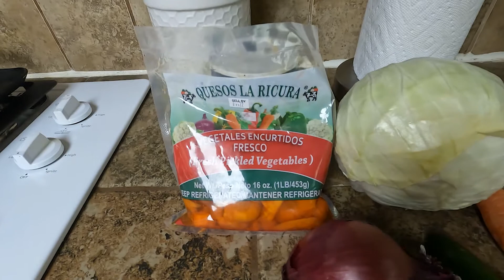Curtido para Pupusas